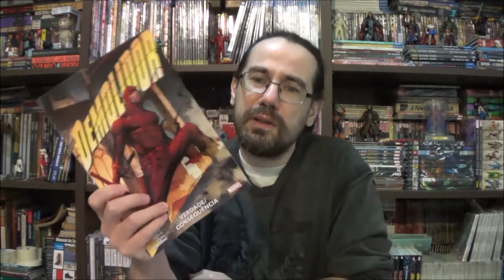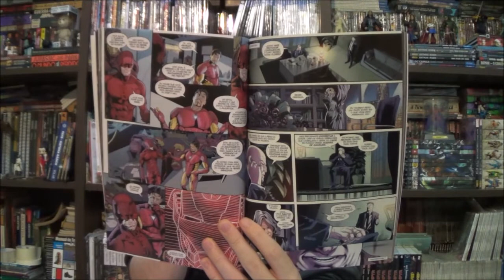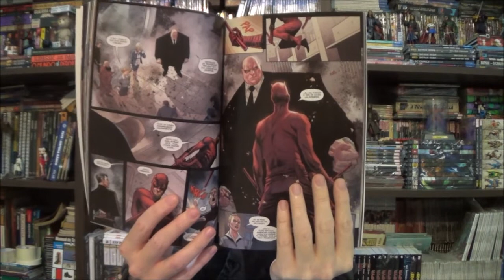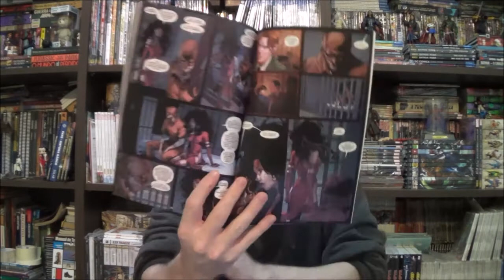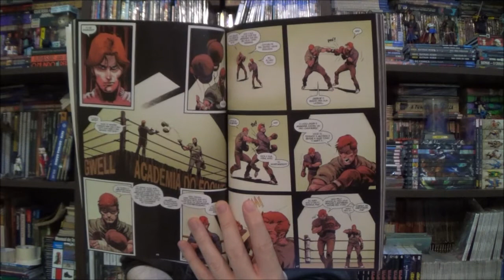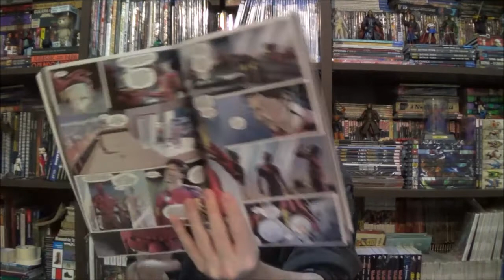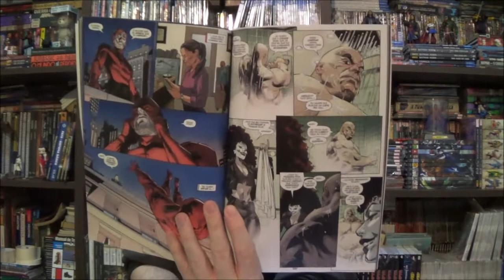Chapéu do presto Especial - Demolidor Verdade e Consequência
Bem-vindos a mais um Chapéu do Presto Especial, no episódio de hoje eu trouxe o mais novo volume de Demolidor do Chip Zdarsky, com as edições 21 a 25 além da anual que trazem o arco Verdade e Consequência.

Campinas - SP
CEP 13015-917